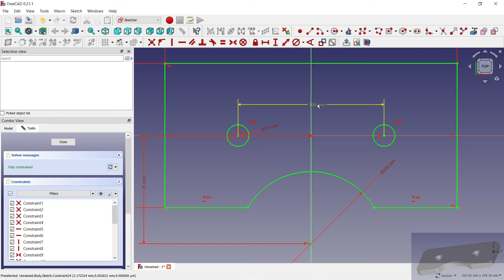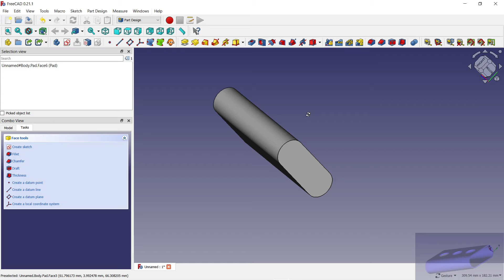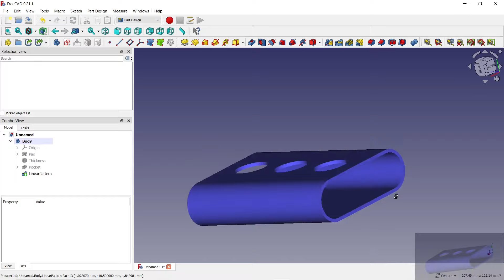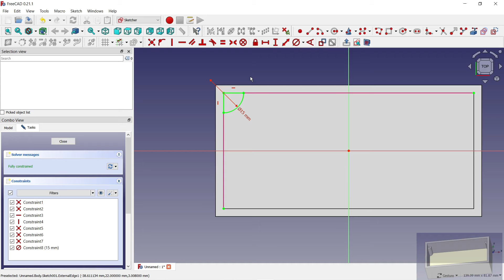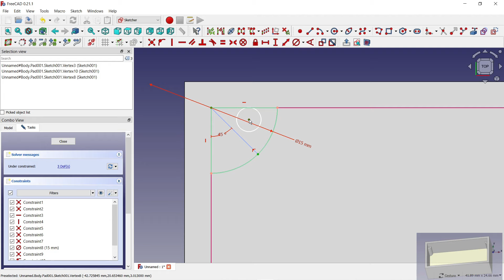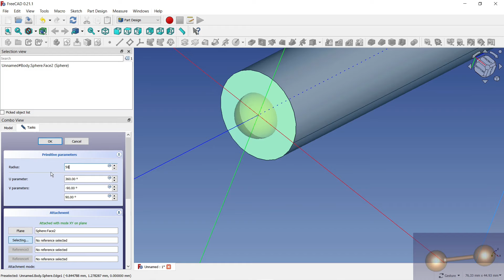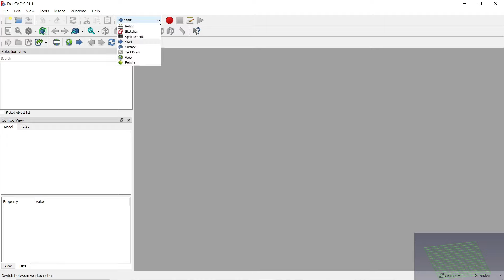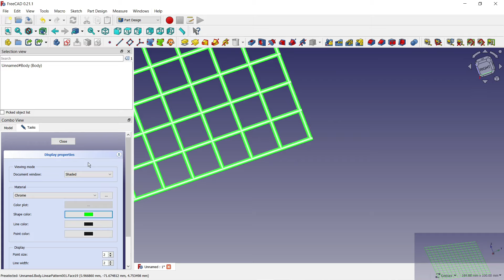FreeCAD 5 simple 3D models, part 75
Welcome to the channel Miri tech workshop.
My name is Miro in this video there is an accelerated recording of the modeling of five 3D models. During the entire process in FreeCAD, I primarily used Part Design and Sketcher. Some models may have been created using incorrect procedures, but some tips may inspire you. If you have ideas or constructive criticism, please share them in the comments. Have a nice day :)

1.
I drew a Shape part with 2 holes. I proceeded by selecting a new sketch in Part design, selecting "Create rectangle" and drawing from the center, then entering the dimensions of the rectangle. I drew a circle on the lower part and erased the extra "Trim edge" lines, aligned the lower 2 points with "Constrain horizontally", which also symmetrically aligned the lower part. I drew 2 circles and defined "Constrain symmetrical". I used the "Pad" function to create a 3D body from a 2D sketch. I defined the radii and the collisions of the edges.
2.
In today's video, I drew a 3D model of a part, which may look complicated, but the modeling was quite simple. I chose "Part design" to start and "Create slot" to create the base of the 3D model, I entered the necessary dimensions, and we can publish how it was done using "Constrain vertically". I created a 3D model with the "Pad" function and selected 2 flat surfaces from both sides of the model. In order to mark both surfaces at the same time, I held down the CTRL key, then selected the "Thickness" function.
3.
In this video I drew a box in which I filled the corners. The vertical fill had a hole created in the corners. I modeled the 3D part in Part design as follows: I created a new document, I chose a plane and in the sketch I drew a "Centered rectangle" from the center, I entered the dimensions and thereby removed all the degrees of freedom and then the sketch was colored green. I used the "Pad" function to create a 3D model. I marked the surface and used "Thickness" to create the so-called shell - thus I removed the inside from the 3D model.

1. 3D model. 00:00
2. 3D model. 02:41
3. 3D model. 04:44
4. 3D model. 07:45
5. 3D model. 09:09

Vitajte na kanáli Miri tech workshop. Moje meno je Miro v tomto videu je zrychleny zaznam z  modelovania piatich 3D modelov. Počas celého procesu vo FreeCAD som primárne využíval Part Design a Sketcher. Niektoré modely mohli byť vytvorené pomocou nesprávnych postupov ale niektore tipy vas mozu inspirovat. Ak máte nápady alebo konštruktívnu kritiku, podeľte sa o ne v komentároch.